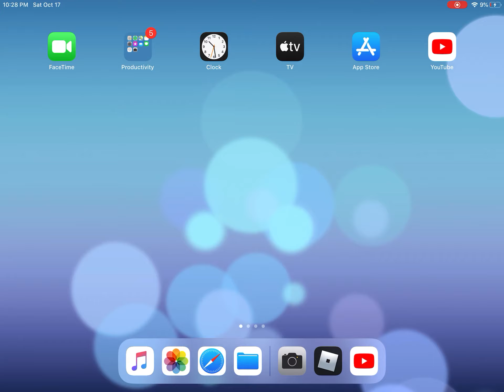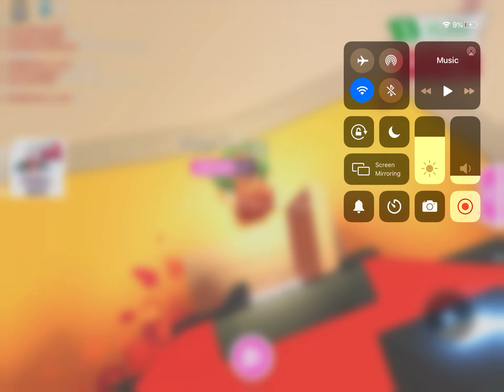Hatching a fossil egg in adopt me! (Roblox)